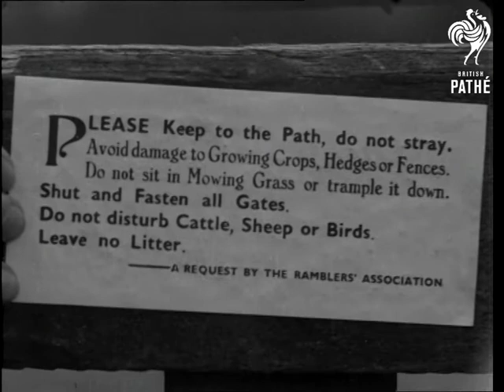Rambling With Reason (1937)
Item title reads - Rambling with reason!

M/S of a group of ramblers walking out of a railway station. M/S's as they walk through a village.  They go through a gate then stick a sign on it which says do not stray or leave gates open etc. A girl shuts the gate.  M/S as they get up after having eaten, and clear up their rubbish before walking off.

M/S of a rucksack on a girl's back.  They walk along and jump across ditches and climb up hills.  M/S of a girl with a ladder in her tights.  A man examines the ramblers' footwear, heavy soles with some hobnails are best. Various shots as they climb up Leith (?) Hill in Surrey and look at the view from the top.  M/S as they walk down the hill away from a tower.
 FILM ID:1152.23